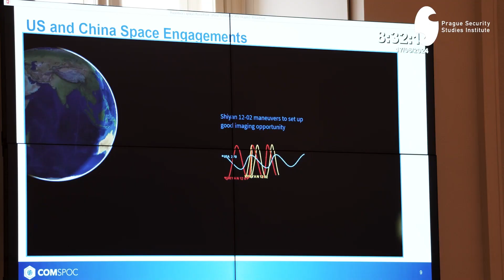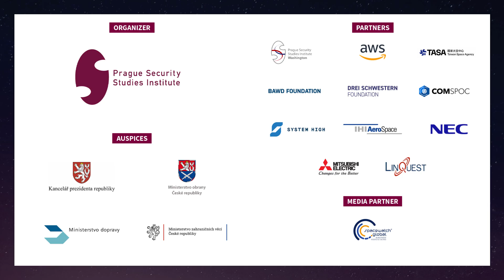7th Prague Space Security Conference (June 16-18, 2024)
In 2010, the Prague Security Studies Institute (PSSI) initiated its Space Security Conference Series, now regarded as the leading NGO conference series in this field. The conference brings together senior government (both civil and military) and non-governmental experts to advance the trilateral relationship among Europe, the US, Japan, Taiwan, and South Korea in addressing the most pressing threats to space security.

Seven conferences have been convened to date, involving leading space security experts and senior officials from Europe, the United States, and Japan. Four were held in Prague (in 2011, 2016, 2019, 2022 and 2024), one in Tokyo (in 2013), and one in Washington, DC (in 2017). The most recent conference was held in Prague on June 16—18, 2024.

Key themes of the conference included the spectrum of space threats and awareness, key dimensions of the global space race, defining successful strategic partnerships and strategies to secure the stability of the space domain, allied industry strategic space competitiveness, and the ground-based space race in the economic and financial domain.

The mission of the Prague Security Studies Institute is to help safeguard and strengthen the individual freedoms and democratic institutions of the countries in Central and Eastern Europe and beyond. The Institute also seeks to illuminate select unconventional threats emanating from authoritarian governments that challenge the transatlantic alliance and other partners globally, especially in the economic & financial, and space domains. PSSI is dedicated to the education and training of new generations of security-minded students and young professionals, including through its programmatic activities and growing academic network in the Czech Republic and abroad.